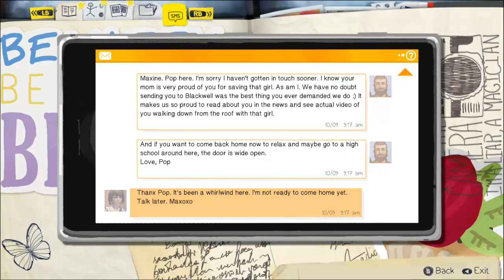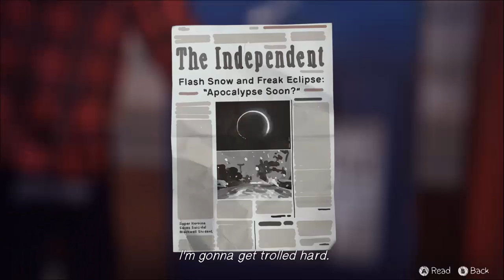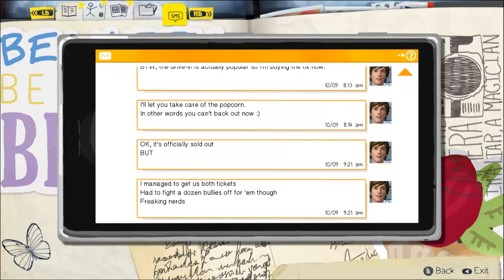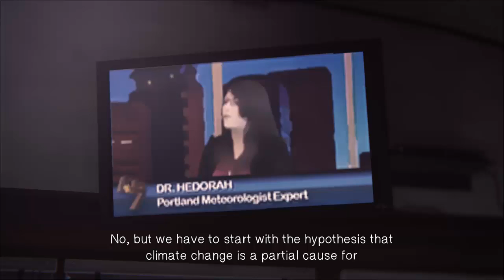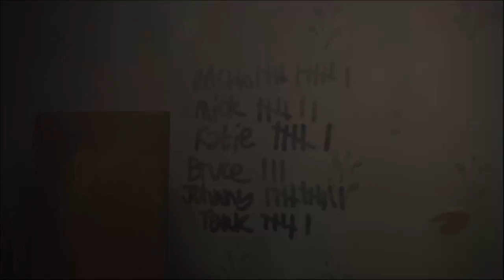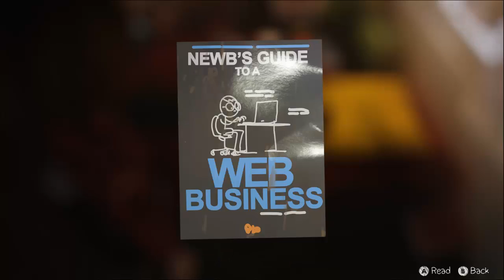Life Is Strange Walkthrough - Episode 3, Part 5 - Frank's Keys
After a messy morning with the Price family, we move back to Two Whales Diner to find a way to access Frank's van and see what kind of secrets he's hiding.

Also check out my twitter to get updates and my Twitch for live streams!